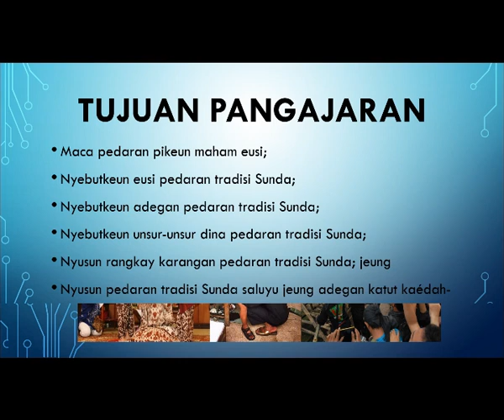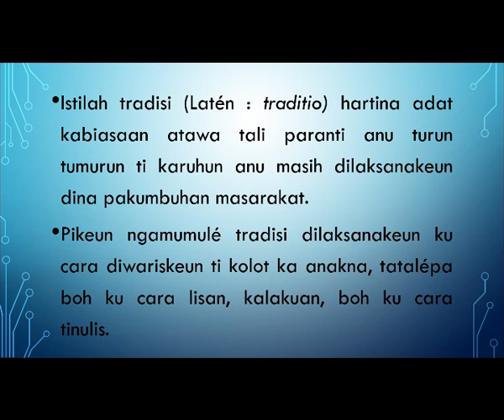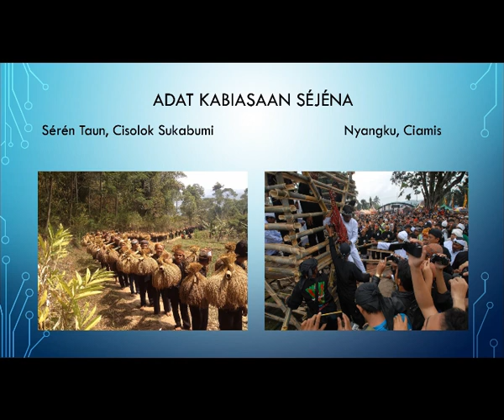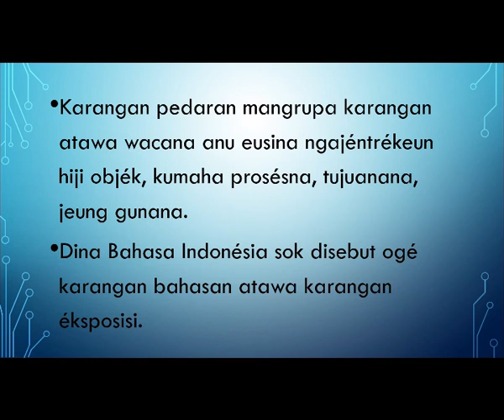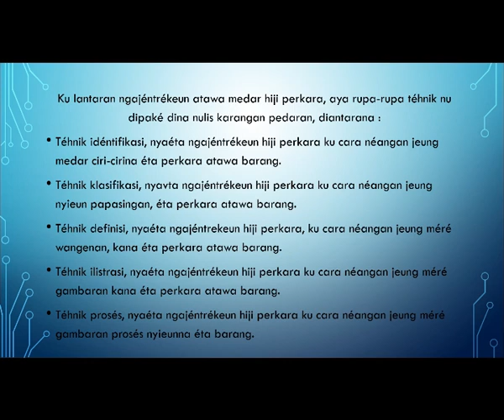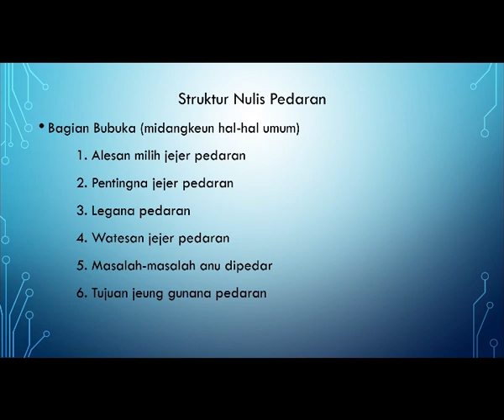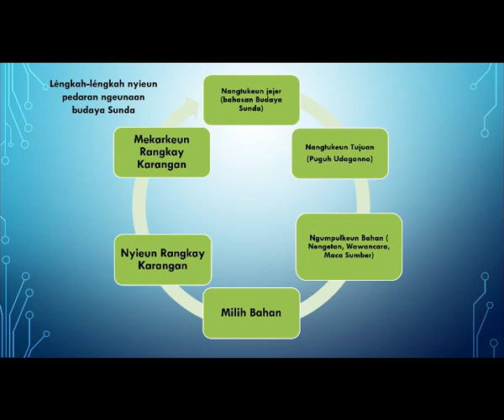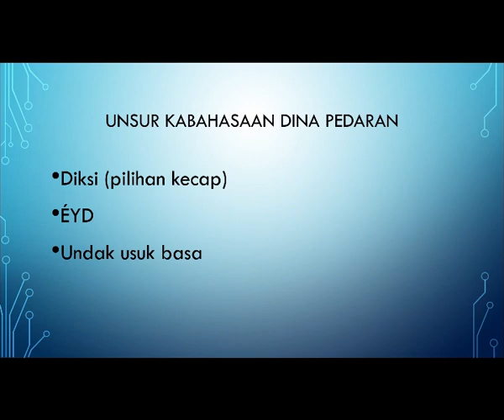Pedaran Tradisi Sunda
Video ini merupakan materi Pembelajaran Jarak Jauh untuk mata pelajaran Bahasa Sunda kelas XII. Semoga bermanfaat. Backsound